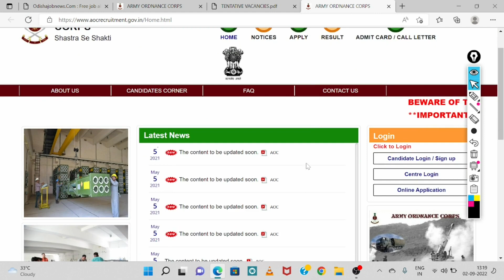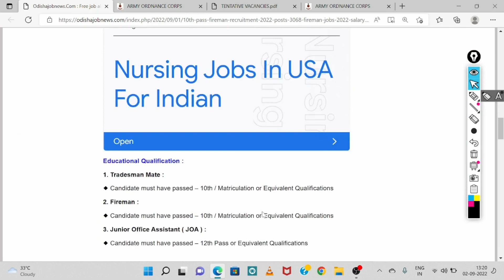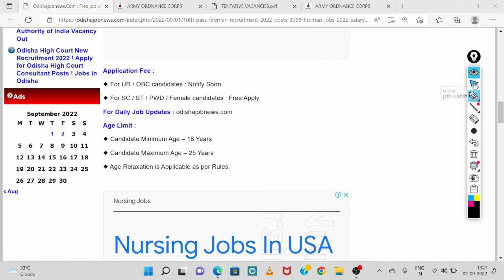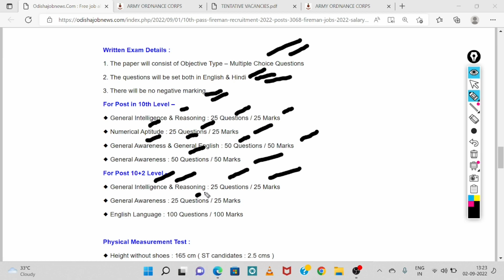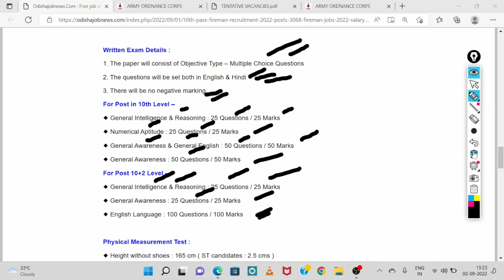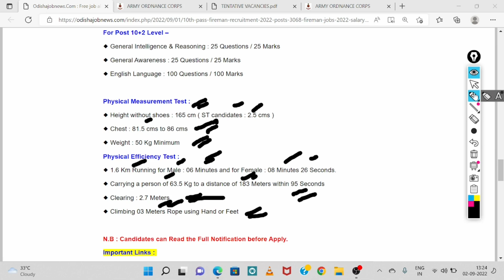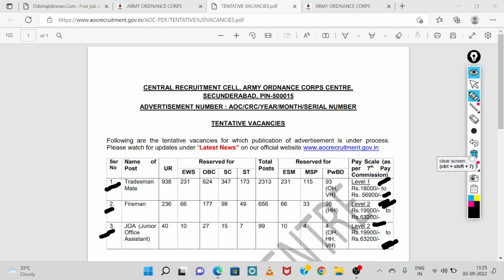Fireman Recruitment 2022 ! Total Posts : 3068 ! Odisha Fireman Jobs ! 10th Pass Fireman Jobs 2022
1.Odisha Panchayat & Block level jobs 2022
2.Odisha Postal Jobs 2022
3.Free job alert
4.Odisha job alert
5.job vacancy 2022 odisha
6.panchayat level jobs
7.Block level jobs
8.odisha post office requirement 2022
9.Primary Teacher Requirement 2022
10.Village level job
11.Aadhar card job requirement 2022
12.Latest Government jobs
13.Sarakari Naukari
14. UIDAI vacancy 2022
15.Odisha tahasil Office Requirement 2022
Odisha Job.
10th Pass Jobs in Odisha 2022.
10th Pass Bank Jobs.
Odisha Job.
Odisha Panchayat Executive Officer Recruitment 2022 ! OSSSC Panchayat Executive Officer Vacancy 2022 | Odisha Collector Office Jobs 2022 ! Odisha Panchayat Level Jobs Vacancy 2022 ! OSSSC New Recruitment 2022 ! Odisha Postal Recruitment 2022 ! Odisha GDS Recruitment 2022 ! Odisha Gramin Dak Sevak GDS Recruitment 2022 ! Odisha TATA Recruitment 2022 ! Odisha TATA Powe Recruitment 2022 ! Rourkela Steel Plant Recruitment 2022 ! Odisha Panchayat DEO Vacancy 2022.